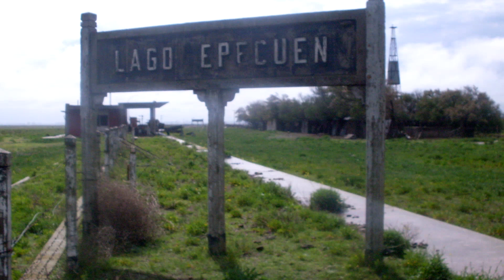10 Surreal Underwater Ruins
10 Surreal underwater ruins

Our oceans, lakes, rivers and reservoirs all hold mysteries that we may never uncover in our lifetime, but that doesn’t mean we have to stop searching! Let’s go underwater to uncover some surreal underwater ruins.
10 - Kekova, Turkey
Sometime in the second century AD a whole town on the island of Kekova vanished.  The island was a prominent place in the Byzantine era, so the impact of the island being here today, gone tomorrow must have been surreal.  An earthquake was responsible for the disappearance.
If you take a boat tour, you can see Kekova’s ruins through the clear blue waters of the Med. However, it is a protected area, so snorkelling isn’t permitted. But from the boat you will easily spot stone staircases and complete buildings.

9 - Pavlopetri, Greece
Pavlopetri is thought to be one of the oldest submerged cities in the world. It dates to around 5,000 years ago but ended its time on dry land around 1000 BCE. Three earthquakes hit the area in close succession and sent Pavlopetri into the Mediterranean Sea. It settled around 4 meters deep, just off the coast of southern Laconia in Greece.
Pavlopetri is thought to have been a thriving harbour town, and there is plenty of evidence that its well protected bay would have been ideal for welcoming Bronze Age ships. It was first mapped in 1968 by underwater archaeologist, Dr Jon Henderson. But since then no work has been carried out on it, and it remains a sunken mystery, with many unanswered questions.

7 - The Pyramids of Yonaguni-Jima, Japan
The Pyramids of Yonaguni are the only entry on our list that is shrouded in mystery of whether or not it is actually a sunken city or not. We know for sure it is sunken, because the giant rock formations were part of a land bridge when Yonaguni was connected to Taiwan. However, if this was a man-made structure it would date back to during the last ice age which was around 10,000 years ago.
Since the Yonaguni Pyramids were discovered in 1986, they have perplexed scientists.
Masaaki Kimura, a marine geologist is convinced that they were carved by human hands.
He owes his theory to the right angles of the blocks of rock, strategically placed holes and aesthetic triangles, all signs of human alteration according to him. He has also identified pyramid, castles, roads, monuments and a stadium structures in the rock mass. He believes that Yonaguni is the Lost Continent of Mu, the Japanese story of Atlantis. He further backs this up with evidence of carvings on the rocks that he proposes resemble ancient Kaida script.
On the other side of the debate is Robert Schoch, a professor at Boston University, who believes the rock formations are the result of “basic geology and classic stratigraphy for sandstones, which tend to break along planes and give you these very straight edges, particularly in an area with lots of faults and tectonic activity.” Because sandstone does erode in straight lines, it is entirely possible the exact lines of the structure are just natural erosion. He considers that if there was an element of carving, it was into an already existing structure, because the rocks are connected to a hidden rock mass which could not have been moved.
The real red herring is the discovery of pottery, stone tools and fireplaces found at the site. These have been dated back to 2500 BCE. What this indicates is that the area was inhabited, but it doesn’t uncover if the rock formations were man-made or a natural phenomenon.

8 - Villa Epecuén, Argentina
Since 1921 Villa Epecuén was on the tourist map among Argentina’s wealthiest. It was a favourite getaway built around the salty waters of Epecuén Lake. The waters were thought to have a therapeutic effect, like the dead sea. They were known to improve skin and rheumatic conditions, and their mineral waters were considered a miracle cure. During the summer months between November and March each year the town of 1,500 expanded to accommodate 5,000 tourists.
Hotels, spa’s, lodges and restaurants served the busy tourist season and business was booming.
But the growing Villa Epecuén community forgot one detail, they hadn’t maintained the containment dam that held the healing waters from submerging the town. On November 10, 1985 after a series of stormy days, the dam wall gave way and the locals had to be evacuated, and homes and businesses were abandoned as the water covered the town.
25 years later the water began to subside, but even today several blocks of the village remain submerged. The area has attracted a whole different tourist now. It is a tourist paradise for those looking for interesting photo locations.